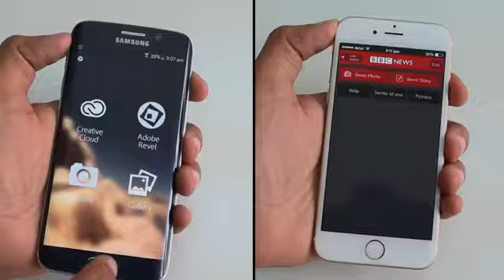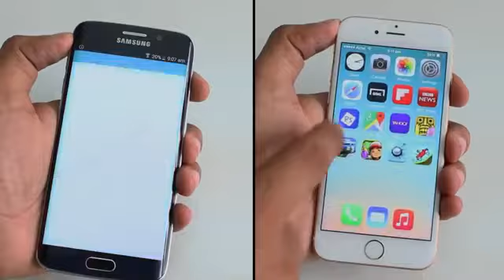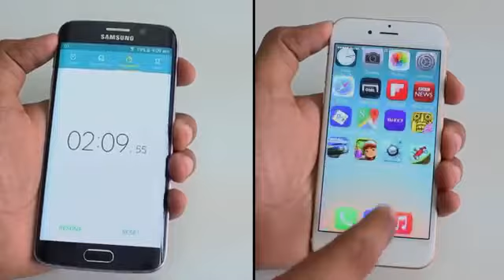Apple iPhone 6 VS. Sansung Galaxy S6 Edge - Speed Test